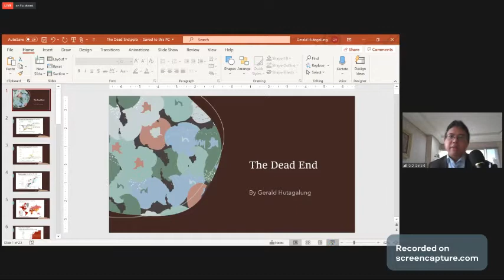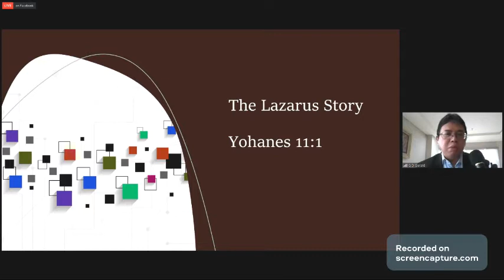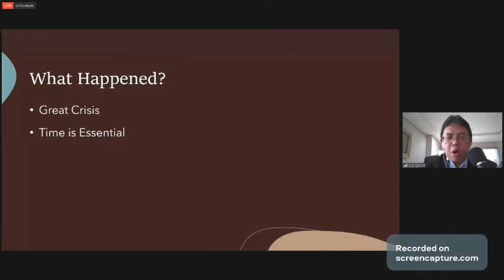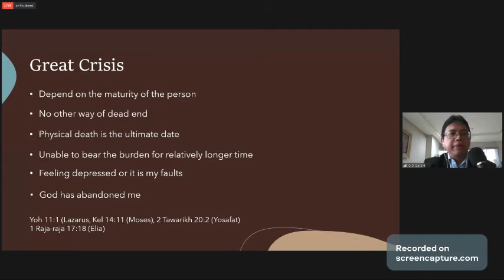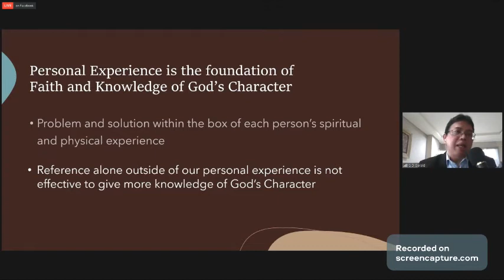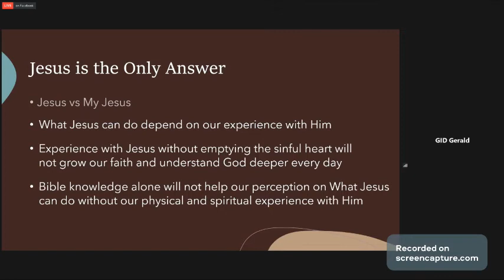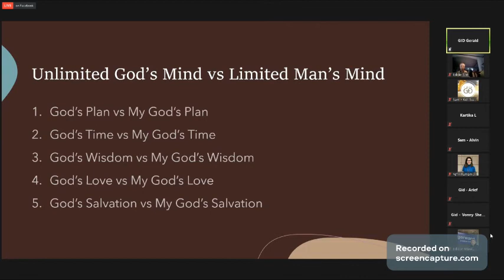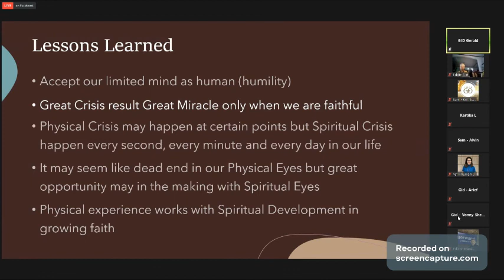"The Dead End" by Gerald Hutagalung | 20 Feb 2021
Zoom Online Sermon
TumouTou Seventh Day Adventist Church
Jakarta, Indonesia